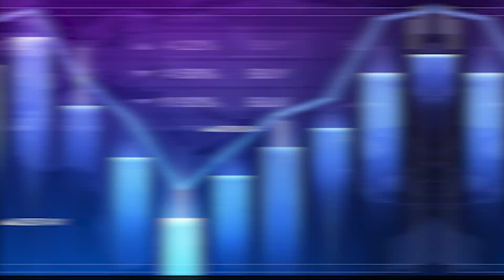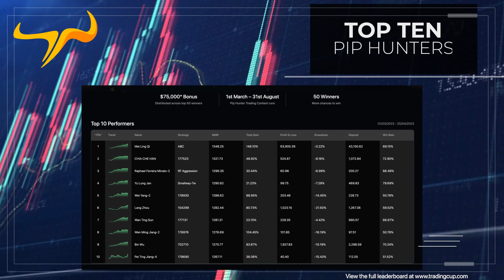Pip Hunter Trading Contest - Top 3 on the Leaderboard - April 2023 Update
Have a look at the Trading Performance of the Top 3 Traders in the Pip Hunter Trading Contest!

Whether you're a trader looking to prove yourself or a fund manager eager to showcase your returns and attract new investors, this is your chance to shine. Perfect for algorithmic traders who use expert advisors (EAs), the Pip Hunter Trading Contest is designed to accommodate a wide range of trading styles and strategies, giving everyone a chance to showcase their skills and achieve recognition in the trading community.

$75,000* In Total Bonuses Across 50 Winners
Join the ultimate trading competition!

* Trading involves risk and you can lose more than you start with.

RISK WARNING: Foreign exchange and derivatives trading carry a high level of risk. Before you decide to trade foreign exchange, we encourage you to consider your investment objectives, your risk tolerance and trading experience. It is possible to lose more than your initial investment, so do not invest money you cannot afford to lose. ACY Securities Pty Ltd ( AFSL: 403863) and ACY Capital Australia Limited (VFSC: 012868) provides general advice that does not consider your objectives, financial situation or needs. The content of this website must not be construed as personal advice; please seek advice from an independent financial or tax advisor if you have any questions. The FSG and PDS are available upon request or registration. If there is any advice on this site, it is general advice only.

ACY Securities Pty Ltd (“ACY AU”) is authorised and regulated by the Australian Securities and Investments Commission (ASIC AFSL:403863). Registered address: Level 18, 799 Pacific Hwy, Chatswood NSW 2067. AFSL is authorised us to provide our services to Australian Residents or Businesses.

ACY Capital Australia Limited (“ACY LTD”) , ACY LTD is incorporated in Vanuatu, company number 012868, and is regulated by the Vanuatu Financial Services Commission (VFSC). Registered address: Govant Building, 1276 Port-Vila, Vanuatu.